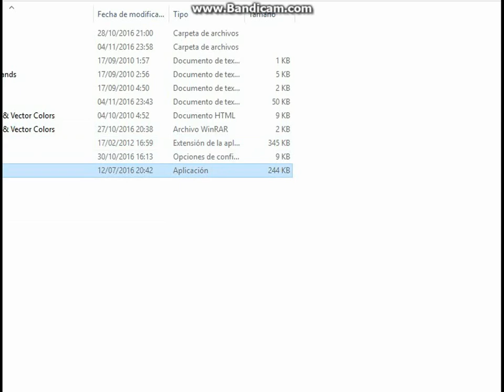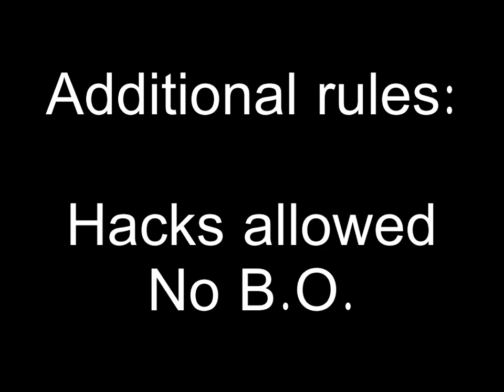HC ladder end duels [Chapter 34]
Saga of the harshest online game of the ARPG genre in history.
Hardcore difficulty.

Music
- Hell march - C&C

Trailer gameplay info walkthrough net Diablo 2 Lord Of destruction LOD Battle.net battlenet multiplayer multi player d2jsp jsp duel duels dueling ladder softcore hardcore battle expansion blizzard entertainment diablo 3 skill tree strategy role playing game games best level 99 high low njaguar jsp forum gold fg Barbarian barb Amazon zon sorce sorceress druid assassin sin necro necromancer pally paladin hammerdin din fcer javazon java foh blizzard lower resist curse conviction stats strength dex str dexterity vita vitality energy mana life ar attack rating melee cast caster vs versus elemental summon revive auratin stacked auras stacker bowa ko-provoke ko koprovoke bag kiko juv e-thug online hibria ben yek yeke zerk player pvp pvm sva svs hvh hvd nvn nva hva dvb bvb bva bvc op nerd act 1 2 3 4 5 wp waypoint open closed realm Tyraels enigma hoto soj bk arach verdungo mf magic find runs run class classes light fire cold poison psn damage enhanced jewel jewels uber lvl bow axe ring rings ammy crafted imbued quest quests baal andariel duriel mephisto amulet trang sigon grief spirit dream faith fanaticism fana aura trading trade trades channel mod trist tristram anni torch perfect char gear setup Badkidpk aa autoaim bmpk tmc gmod gook mod modding mods pk player kill nightlight redvex bluevex proxy addon plugin plugins hack hacks faster cast rate run walk speed fcr fhr frw bm bad manner gm good manner 4v4s 4vs4 ft5 dodge elite tmcpk cheat